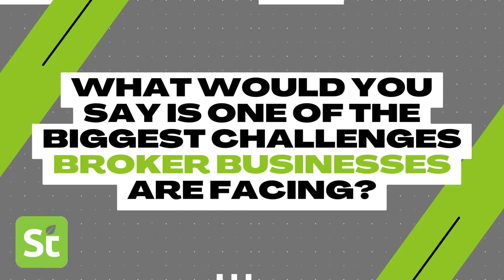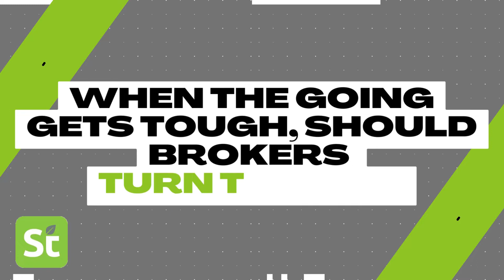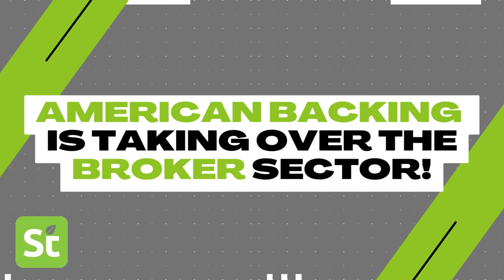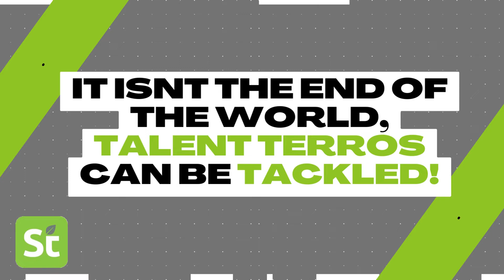Talks ON Walks Episode 4 with Helen O'Neill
On the latest episode of Talks On Walks, Helen O'Neill from Ataraxia discusses some of the current, burning issues brokers are facing If you are a broker and think you could need the expertise of Helen and her team at Ataraxia, check out their

OR